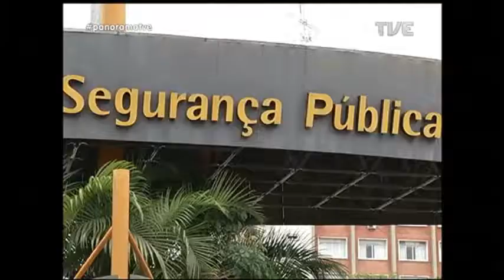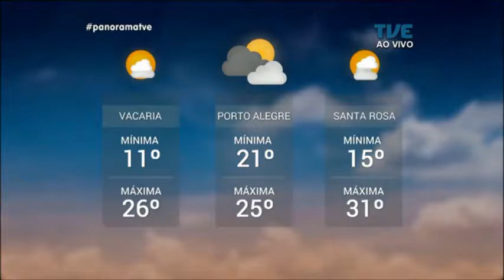Panorama | TVE - Segurança Pública - 22/02/18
Encontro de Contas. O Panorama de hoje mostra reunião entre prefeitos gaúcho para discutir situação financeira dos municípios.  Veja também: Suspensa interdição do centro de triagem de presos da capital. Secretaria da saúde confirma que primeiro caso de febre amarela no estado foi importado. Violência no futebol: Após vitória contra o Independiente, torcedores do Grêmio depredam vagões do metrô. E a novo esporte de simulação de guerra que está agitando o norte do estado.